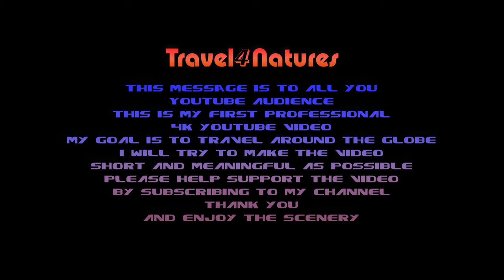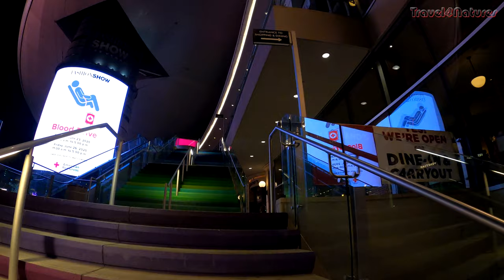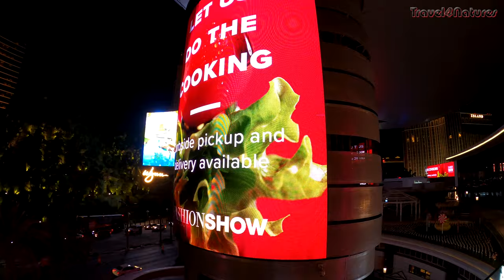Las Vegas Night Time Scenery - Sin Sisamuth. Vlog-0006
Night Time Scenery in Las Vegas -Sin Sisamuth